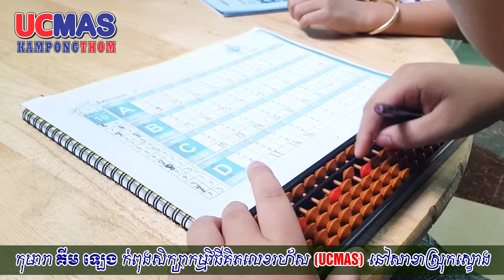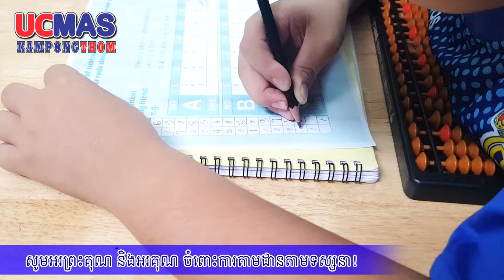UCMAS Kampongthom l សកម្មភាព កុមារា គីម ឡេង កំពុងសិក្សាកម្មវិធីគណនាលេខរហ័ស នៅសាខាស្រុកស្ទោង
He is good at calculation the exercises by using abacus. Let further little brother.

UCMAS​_Kampongthom

ព័ត៌មានបន្ថែម៖​
សាខាកំពង់ធំ ៖ 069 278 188/ 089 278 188 / 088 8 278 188
សាខាកំពង់ថ្ម ៖ 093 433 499 / 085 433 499 / 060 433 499
សាខាស្ទោង ៖ 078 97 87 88 / 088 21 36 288 / 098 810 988
Welcome To UCMAS Kampongthom,
Here, I would like to show all of you the videos of my student who are studying UCMAS program in Kampong thom province Cambodia. They are very cute and smart. Let's watch them together.

UCMAS is a child development program based on Mental Math and the Abacus that boosts brainpower in children aged 4-12 years old. Along with strengthening math skills, the UCMAS approach promotes whole brain development and building blocks like memory, concentration, creativity and problem solving – core skills that inspire greater confidence and success in all subject areas and in life. The program equips them with the skills they need to improve overall academic achievement and to confidently meet life” s challenges and achieve greatness.

Plus, our exciting classes and energetic instructors ensure that our students have fun as they learn! Since 1993, UCMAS has helped over one million children around the world Discover the Genius Within.